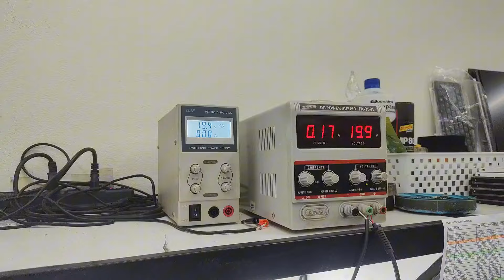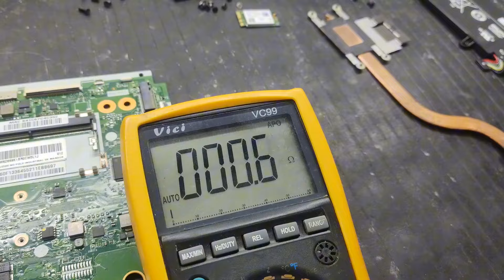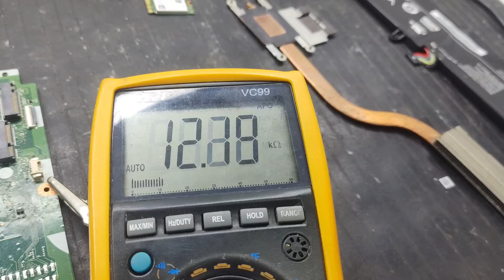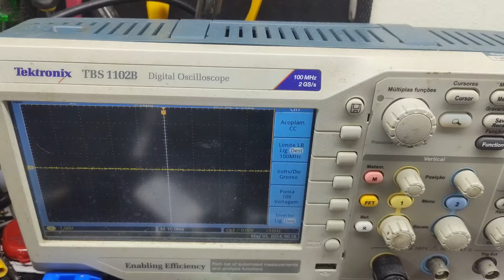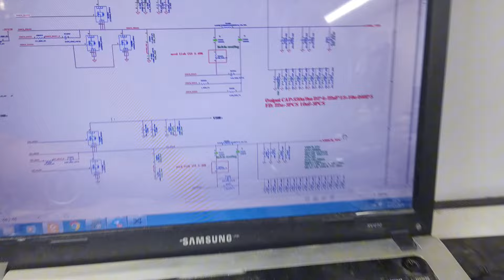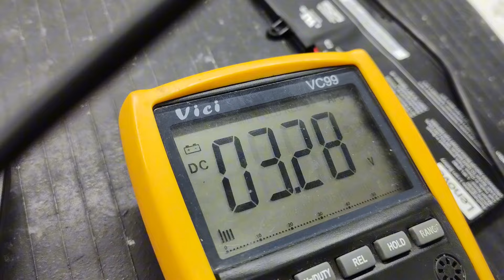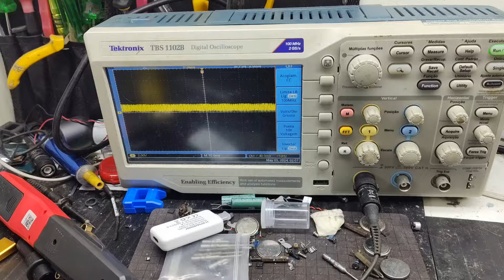LENOVO S145 LIGA E NÃO DAVA VIDEO AINDA TEM UMA PEQUENA CHANCE DE DAR REPARO AGORA PRECISO DE SORTE.